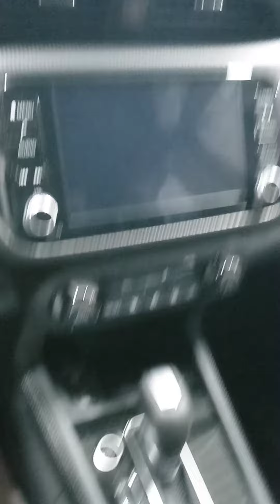more Kicks arrived at Victory Nissan!